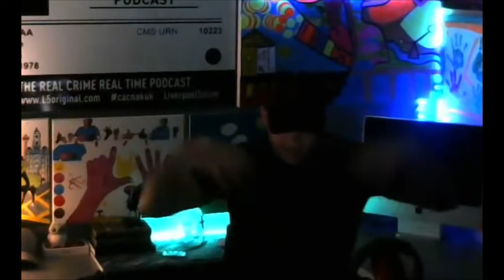Darren Gee Names Crganised crime Police Informers